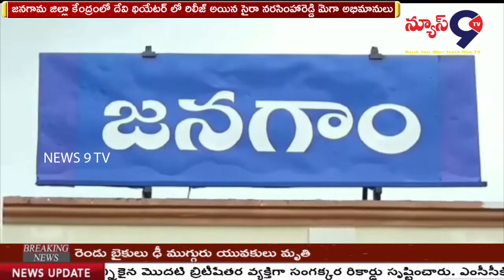సైరా నరసింహారెడ్డి’ చిత్రం రిలీజ్ || NEWS 9 TV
జనగామ జిల్లా కేంద్రంలో దేవి థియేటర్ లో రిలీజ్ అయిన సైరా నరసింహారెడ్డి
మెగా అభిమానులు ఆలేటి నరేందర్  మాట్లాడుతూ తెలంగాణ, ఆంధ్ర లో మాత్రమే కాదు యావత్ భారతదేశ ప్రేక్షకులు ఎంతో ఆసక్తిగా ఎదురుచూస్తున్న చిత్రం ‘సైరా నరసింహారెడ్డి’. సురేందర్ రెడ్డి డైరెక్షన్ లో తెరకెక్కిన ఈ చిత్రాన్ని 285 కోట్ల భారీ బడ్జెట్ తో మెగా పవర్ స్టార్ రాంచరణ్ నిర్మించాడు. అక్టోబర్ 2 మహాత్మా గాంధీ పుట్టిన రోజు సందర్భంగా, ఒక స్వతంత్ర సమరయోధుడు కి సంబంధించిన సినిమా, అది చిరంజీవి నటించిన చిత్రం రిలీజ్ కావడంతో  దసరా పండుగ ప్రారంభం అయిందని, చిరంజీవి అభిమానులు తెలిపారు. తెలుగుతో పాటు తమిళ, హిందీ, మలయాళ, కన్నడ భాషల్లో ఏకకాలంలో విడుదల అయినదని  ఉయ్యాలవాడ నరసింహా రెడ్డి జీవిత చరిత్రతో ఈ చిత్రం రూపొందిందని  ఇక ఈ చిత్రం అడ్వాన్స్ బుకింగ్స్ లో సరికొత్త రికార్డులు క్రియేట్ చేస్తుందని  ఆలేటి చిరంజీవి , పవన్ కళ్యాణ్ జనగామ జిల్లా ఫ్యాన్స్ అధ్యక్షులు నరేందర్ తెలిపారు.